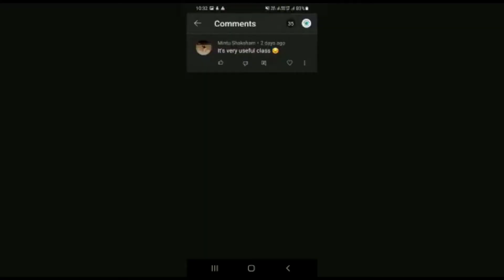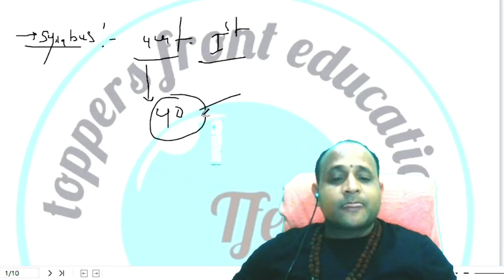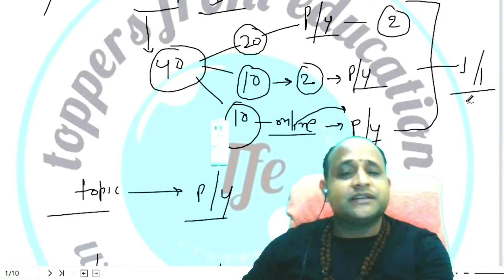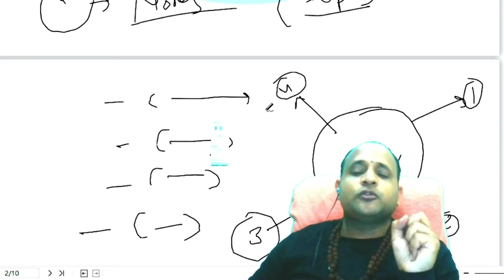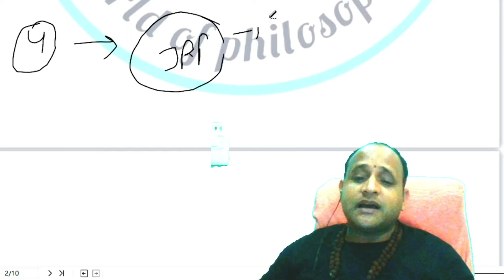NTA NET PHILOSOPHY: PHILOSOPHY से jrf की तैयारी कैसे करें ??नोट्स कैसे बनायें ??1st पेपर का महत्व ??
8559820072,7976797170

दर्शन अथवा फिलॉसफ़ी

दर्शन विभिन्न विषयों का विश्लेषण है । इसलिये भारतीय दर्शन में चेतना की मीमांसा अनिवार्य है जो आधुनिक दर्शन में नहीं। मानव जीवन का चरम लक्ष्य दुखों से छुटकारा प्राप्त करके चिर आनंद की प्राप्ति है। भारतीय दर्शनों का भी एक ही लक्ष्य दुखों के मूल कारण अज्ञान से मानव को मुक्ति दिलाकर उसे मोक्ष की प्राप्ति करवाना है। यानी अज्ञान व परंपरावादी और रूढ़िवादी विचारों को नष्ट करके सत्य ज्ञान को प्राप्त करना ही जीवन का मुख्य उद्देश्य है। सनातन काल से ही मानव में जिज्ञासा और अन्वेषण की प्रवृत्ति रही है। प्रकृति के उद्भव तथा सूर्य, चंद्र और ग्रहों की स्थिति के अलावा परमात्मा के बारे में भी जानने की जिज्ञासा मानव में रही है। इन जिज्ञासाओं का शमन करने के लिए उसके अनवरत प्रयास का ही यह फल है कि हम लोग इतने विकसित समाज में रह रहे हैं। परंतु प्राचीन ऋषि-मुनियों को इस भौतिक समृद्धि से न तो संतोष हुआ और न चिर आनंद की प्राप्ति ही हुई। अत: उन्होंने इसी सत्य और ज्ञान की प्राप्ति के क्रम में सूक्ष्म से सूक्ष्म एवं गूढ़तम साधनों से ज्ञान की तलाश आरंभ की और इसमें उन्हें सफलता भी प्राप्त हुई। उसी सत्य ज्ञान का नाम दर्शन है।
दृश्यतेह्यनेनेति दर्शनम् (दृष्यते हि अनेन इति दर्शनम्)
अर्थात् असत् एवं सत् पदार्थों का ज्ञान ही दर्शन है। पाश्चात्य फिलॉस्पी शब्द फिलॉस (प्रेम का)+सोफिया (प्रज्ञा) से मिलकर बना है। इसलिए फिलॉसफी का शाब्दिक अर्थ है बुद्धि प्रेम। पाश्चात्य दार्शनिक (फिलॉसफर) बुद्धिमान या प्रज्ञावान व्यक्ति बनना चाहता है। पाश्चात्य दर्शन के इतिहास से यह बात झलक जाती है कि पाश्चात्य दार्शनिक ने विषय ज्ञान के आधार पर ही बुद्धिमान होना चाहा है। इसके विपरीत कुछ उदाहरण अवश्य मिलेंगें जिसमें आचरण शुद्धि तथा मनस् की परिशुद्धता के आधार पर परमसत्ता के साथ साक्षात्कार करने का भी आदर्श पाया जाता है। परंतु यह आदर्श प्राच्य है न कि पाश्चात्य। पाश्चात्य दार्शनिक अपने ज्ञान पर जोर देता है और अपने ज्ञान के अनुरूप अपने चरित्र का संचालन करना अनिवार्य नहीं समझता। केवल पाश्चात्य रहस्यवादी और समाधीवादी विचारक ही इसके अपवाद हैं।
भारतीय दर्शन में परम सत्ता के साथ साक्षात्कार करने का दूसरा नाम ही दर्शन हैं। भारतीय परंपरा के अनुसार मनुष्य को परम सत्ता का साक्षात् ज्ञान हो सकता है। इस प्रकार साक्षात्कार के लिए भक्ति ज्ञान तथा योग के मार्ग बताए गए हैं। परंतु दार्शनिक ज्ञान को वैज्ञानिक ज्ञान से भिन्न कहा गया है। वैज्ञानिक ज्ञान प्राप्त करने में आलोच्य विषय में परिवर्तन करना पड़ता है ताकि उसे अपनी इच्छा के अनुसार वश में किया जा सके और फिर उसका इच्छित उपयोग किया जा सके। परंतु प्राच्य दर्शन के अनुसार दार्शनिक ज्ञान जीवन साधना है। ऐसे दर्शन से स्वयं दार्शनिक में ही परिवर्तन हो जाता है। उसे दिव्य दृष्टि प्राप्त हो जाती है। जिसके द्वारा वह समस्त प्राणियों को अपनी समष्टि दृष्टि से देखता है। समसामयिक विचारधारा में प्राच्य दर्शन को धर्म-दर्शन माना जाता है और पाश्चात्य दर्शन को भाषा सुधार तथा प्रत्ययों का स्पष्टिकरण कहा जाता है